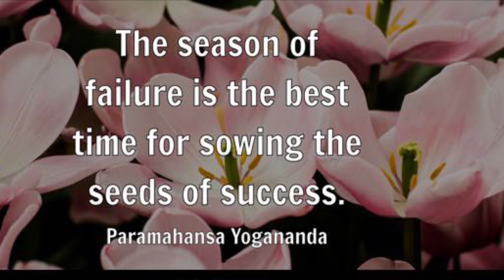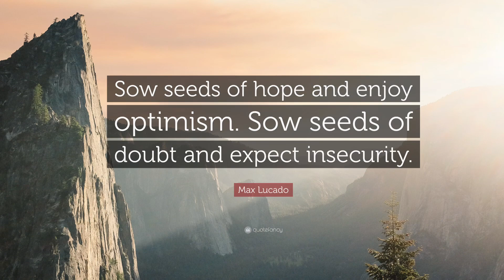Join My Intercessory Prayer List To Remove Spiritual Blockages By Breaking Strong Holds✨